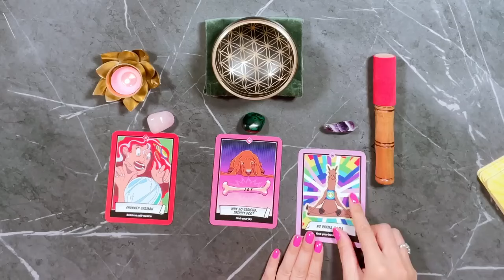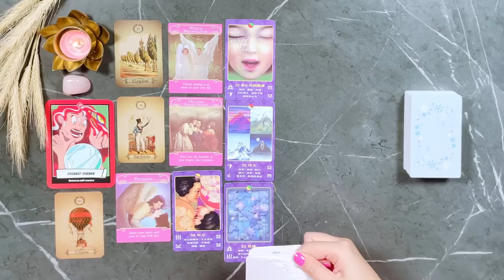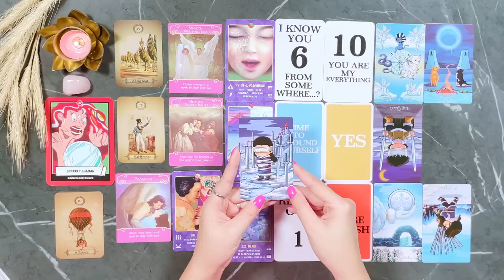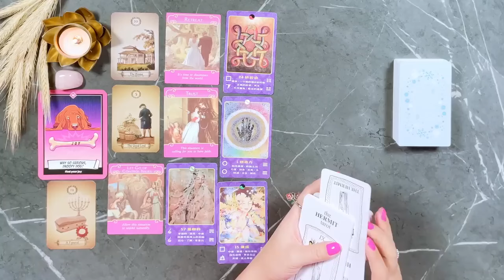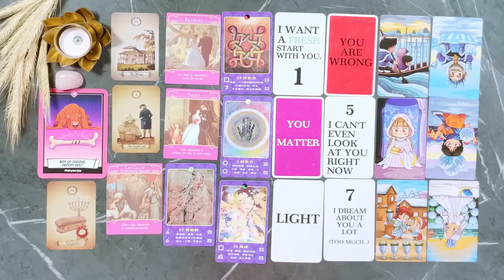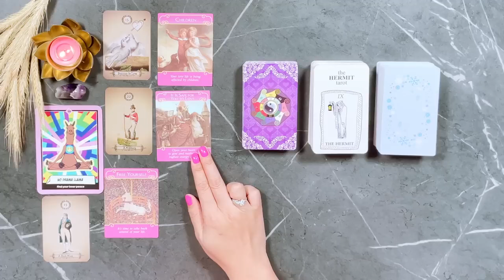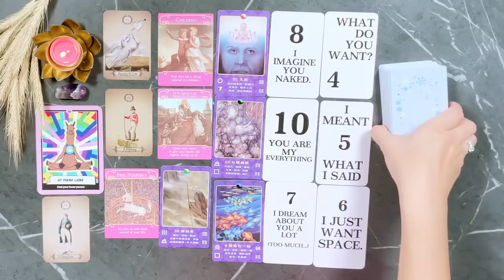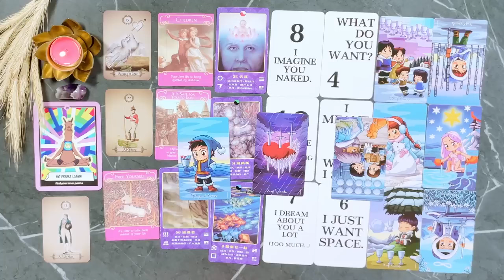塔羅占卜🔮 你們之間的緣分🌈TA對你的感覺想法是？💖不限性別/關係✨心中有人即可🌈💖✨占卜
親愛的朋友💝祝福你在地球玩的愉快🔮
歡迎支持訂閲老師的毛小孩馬爾濟斯小天使頻道：
❤️許願🙏🏻當xantithemaltese頻道滿50萬粉絲，即可在中國大陸，墨西哥開辦流浪狗之家，救助流浪狗狗們，所以希望大家可以動動小指頭點擊訂閱頻道，分享頻道，觀看狗狗視頻，為流浪狗慈善之家落地實現而給予加油⛽️我們一起來實現這個夢想吧，流浪狗之家的夢想建設也有你的扶持幫助，非常感謝🙏🏻🙏🏻🙏🏻

🔮預約個案占卜方式:
🍀Line:Jessietarot
🍀微信:z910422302(非占卜者請勿加微信，因人數上限）

此視頻時間軸：
第一組   00:03:23
第二組   00:24:17
第三組   00:46:55

✨請提取對你有價值的訊息✨

💖祝福祈禱感恩還願贊助鼓勵連結💖